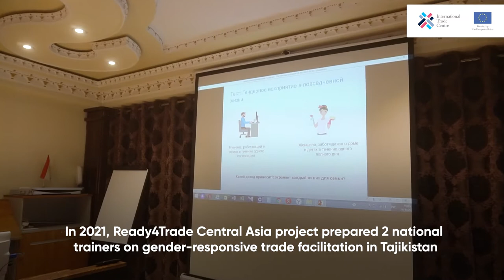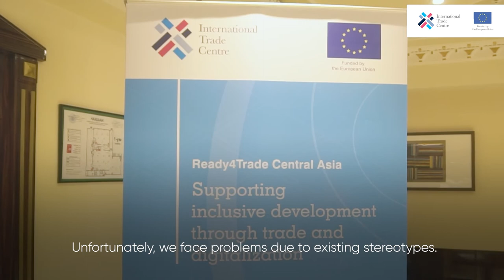Gender-responsive trade facilitation in Tajikistan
In 2021,
- 2 national trainers on gender-responsive trade facilitation were prepared;
- 140 government officials and 22 women entrepreneurs were trained on gender-responsive trade facilitation in 6 training sessions.

Project: Ready4Trade Central Asia
Component: gender-responsive trade facilitation
Country: Tajikistan
Donor: The European Union
Implementing agency: The International Trade Centre
Local partner: The National Association of Tajik Businesswomen
Video: Your.tj